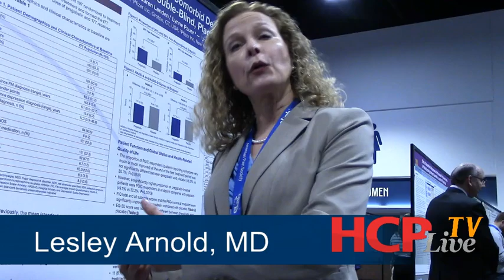Take-home Message for Physicians Treating Comorbid Fibromyalgia, Depression with Pregabalin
Lesley Arnold, MD, explains the benefits of pregabalin used in fibromyalgia and depression treatment at the American Pain Society 33rd Annual Scientific Meeting, held April 30, 2014, to May 3, 2014, in Tampa, FL.